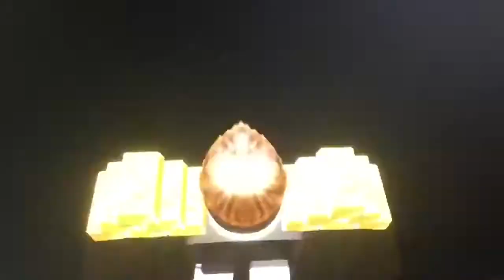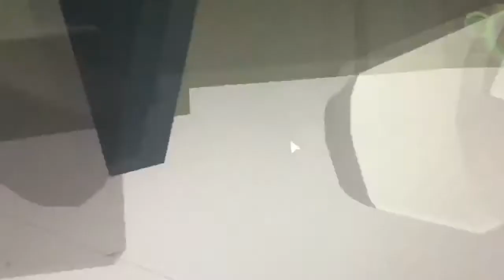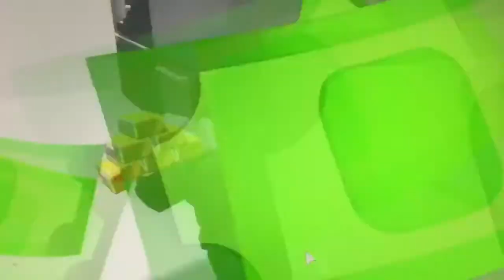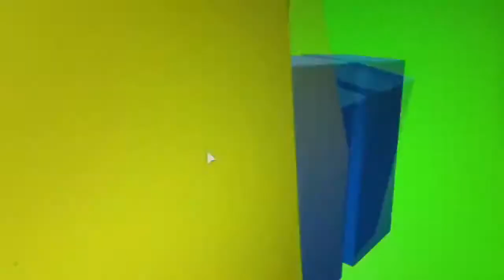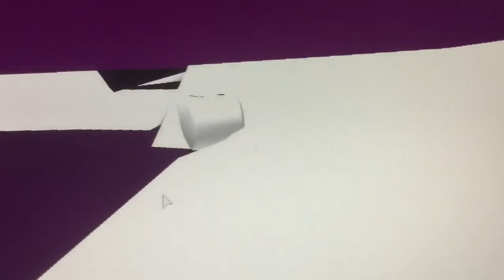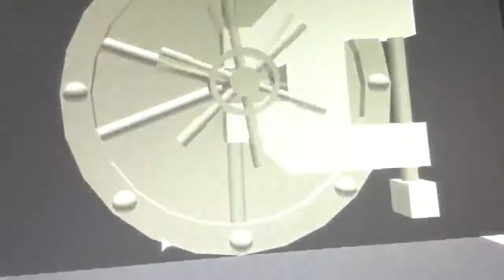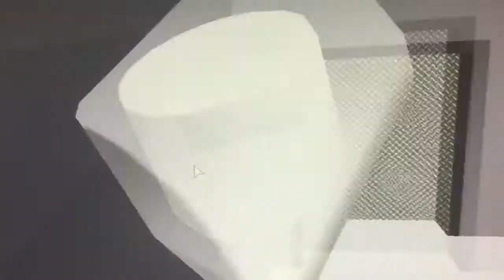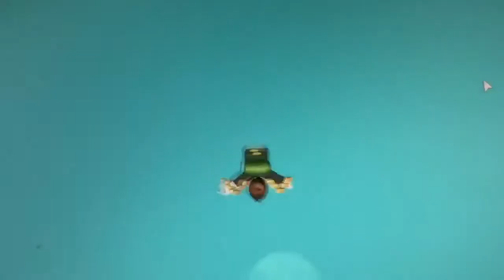Roblox: Rob The Mansion Obby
This took me so long to make this video. ✌🏻